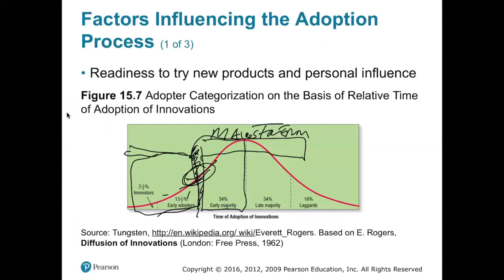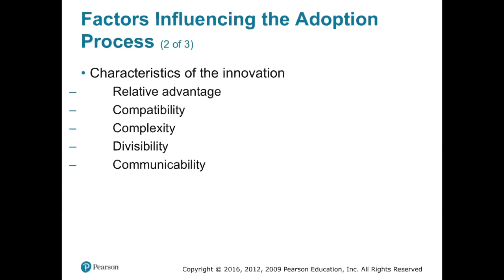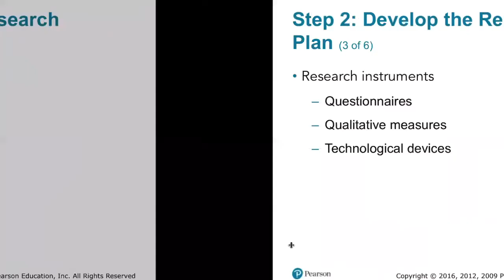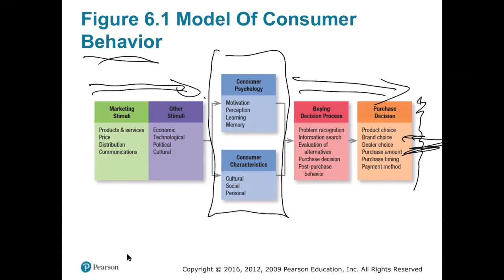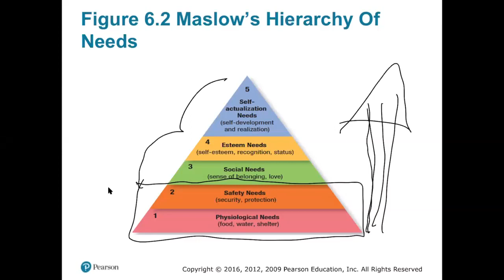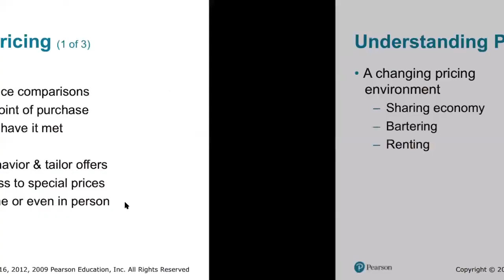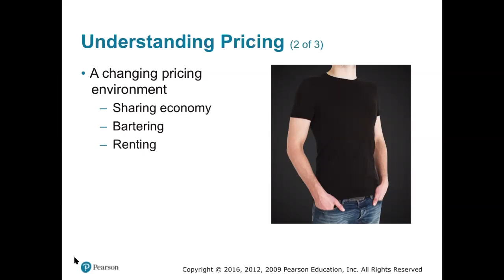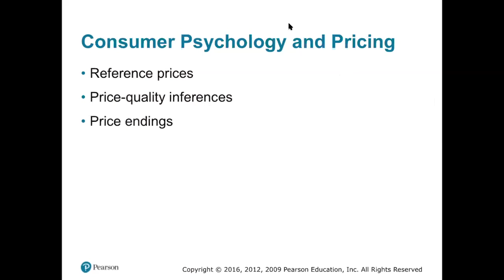Consumer Psychology Pricing Adoption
Class Topics on Consumer Behavior, Adoption Process, Buying Decision Making Process, and Pricing Psychology